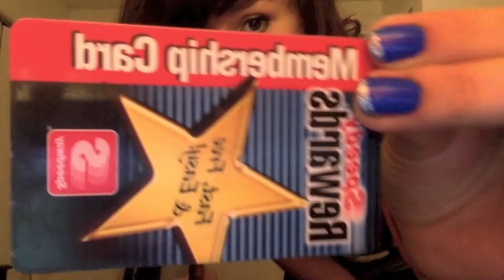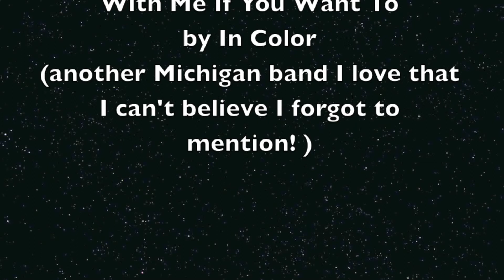I Guess I Vlog Now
Come see my show:
Thursday, October 10th
The Avenue Cafe in Lansing
9pm

~~*Check them out, they are amazing *~~